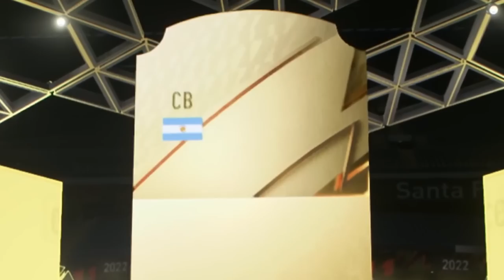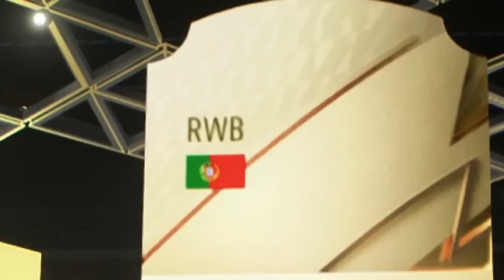Un Gol = Un Pack ( mi-a picat RONALDO 99 )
Astazi facem un nou challenge la Fifa 22 in care daca dau un gol , deschid un pack si mi-a picat Ronaldo 99 !

Fifa 22
Cristiano Ronaldo
Gol
Ronaldo 99
Pack Opening